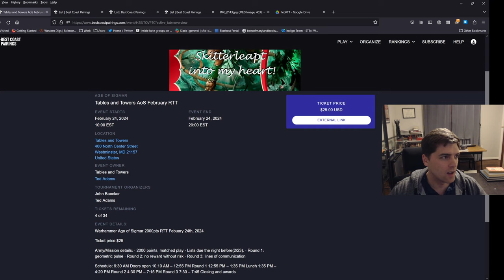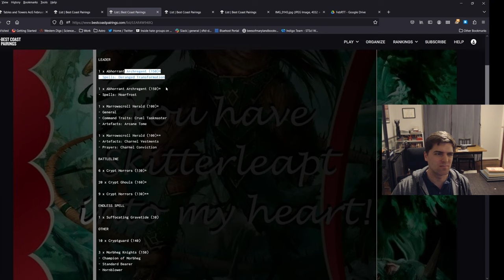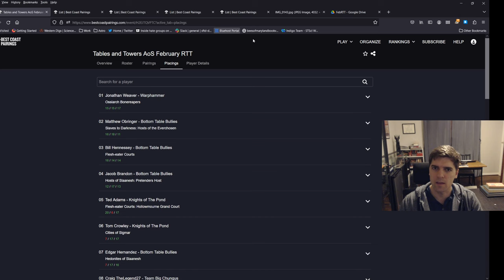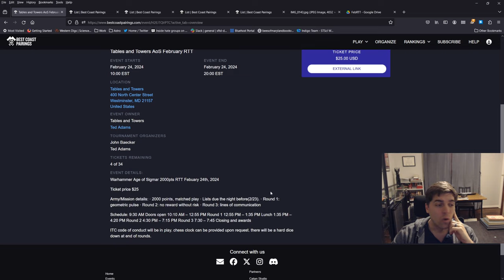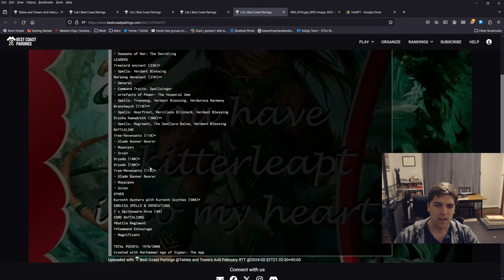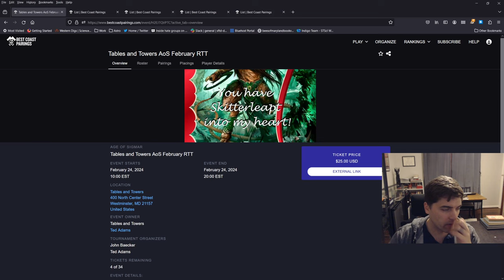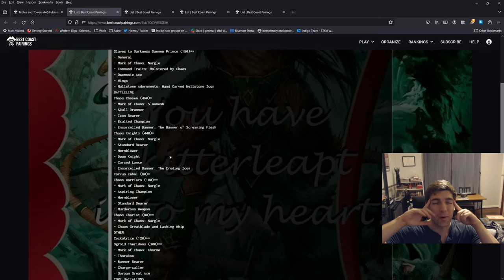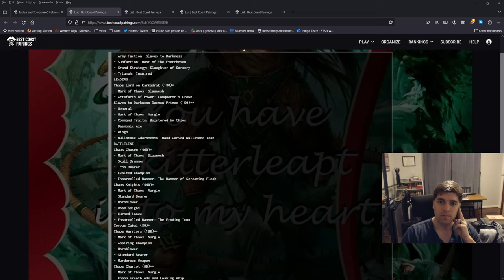Slaves to Darkness RTT Recap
In this video I discuss how my theory-hammering from the last video ended up working out in the field at a local RTT, and how I'm going to tweak the list going forward based on the experience.

Apologies for the echo in the audio, I'll have to troubleshoot that before next time.